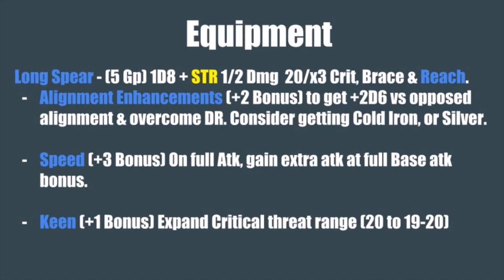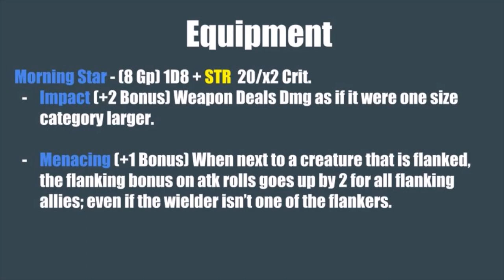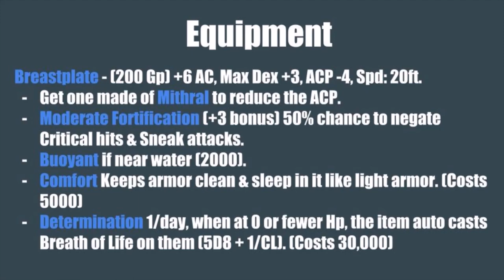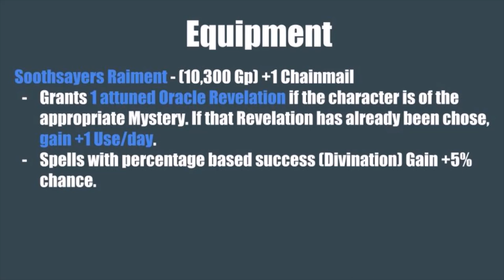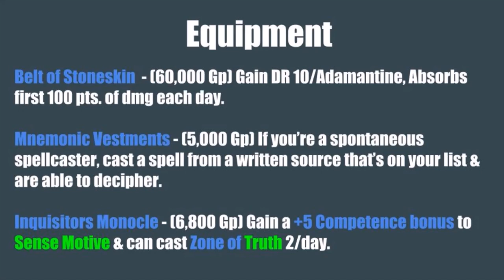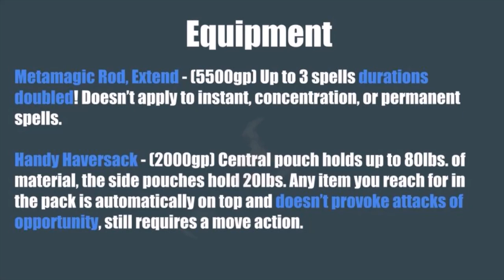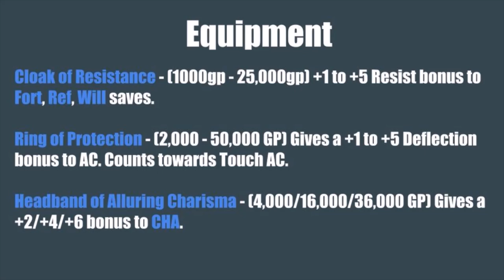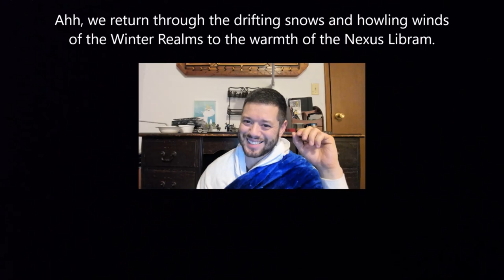1E Pathfinder Oracle Guide - Equipment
With the absolute pinnacle of an Oracle's spellcasting now covered, we turn to the equipment they may take in order to have many a successful adventure that sees them and their allies returned alive.
From Metamagic Rods that double the duration of some spells, to belts that render their forms as durable as stone and even armor that carries the insights of previous adherents to the very Mysteries Oracles may find themselves devoted to, the Oracle is not left for wanting when it comes to finding gear.
So join us as we re-open the halls and portals of the Nexus Libram! The various deities, religions and their holy days may as yet continue, as planar storms bring scintillating flurries of snow and ice, but we will continue delving here at The Gamers Den!